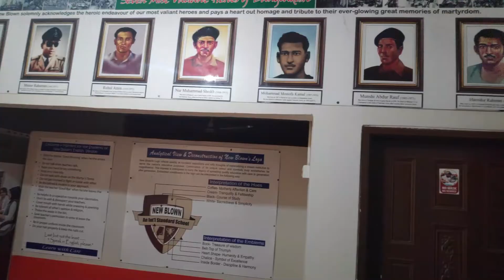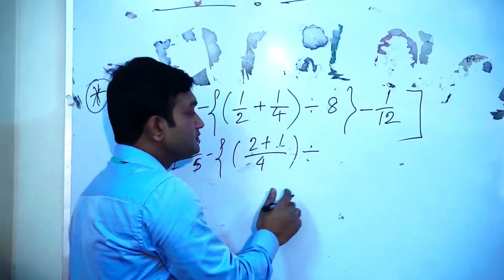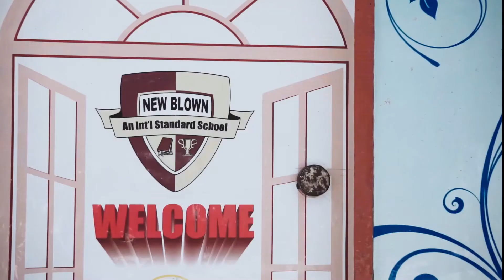Admission Going On-2022 (Play Group - Class IX)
Admission Going On-2022
(Play Group - Class IX)
Bangla Medium & English Version